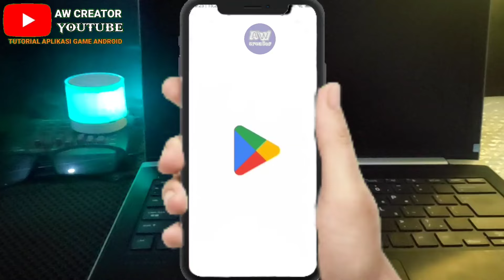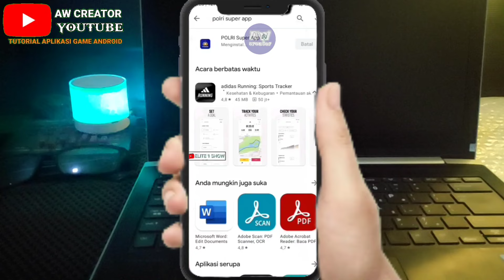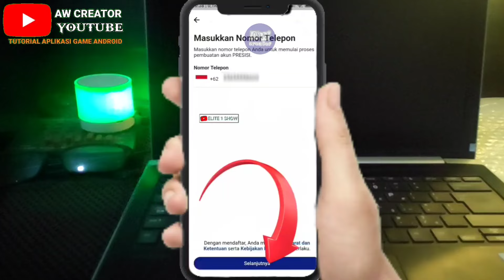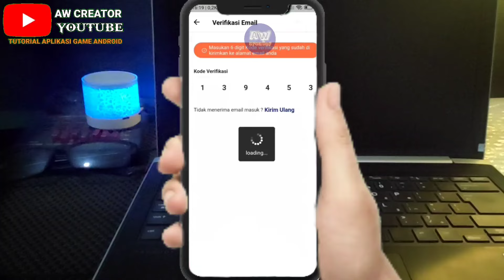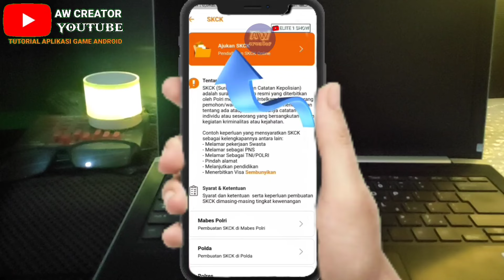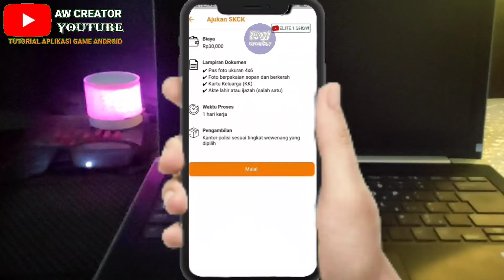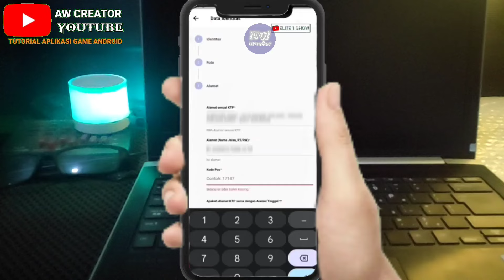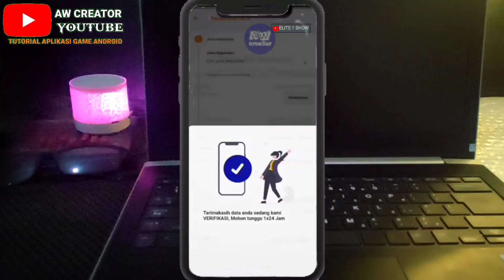Cara Buat SKCK Online Terbaru 2024 | Buat SKCK Polsek Polres Polda Dan Mabes Polri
cara buat skck online terbaru 2024